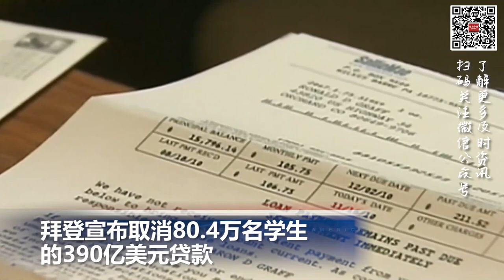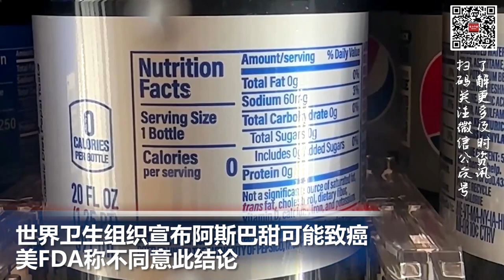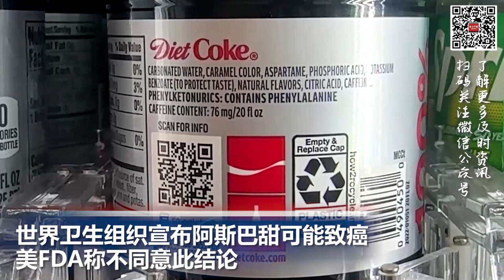拜登宣布免除80.4万名学生的390亿美元贷款；60年首次！好莱坞编剧演员将联手罢工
00:00  片头

00:06  拜登宣布取消80.4万名学生的390亿美元贷款

01:04  世界卫生组织宣布阿斯巴甜可能致癌，美FDA称不同意此结论

02:14  60年首次！好莱坞编剧演员将联手罢工

03:22  第三辆满载移民巴士从德州抵达洛杉矶